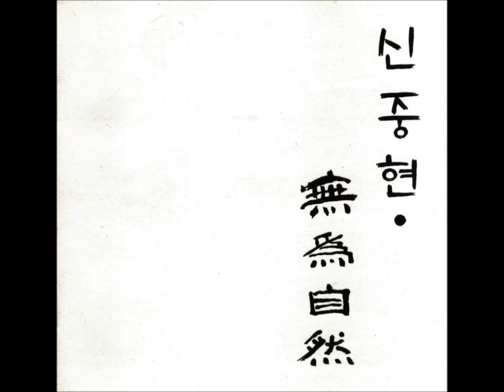신중현 무위자연 - 10. 내 (1994)